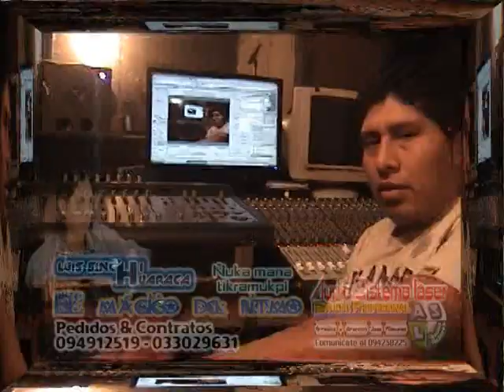Luis Sinchi Remix.mpg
Remix y primer videoclip del artista "ECUATORIANO" Luis Sinchi Huaraca Con una cumbia dedicada para tod@s sus fans Gracias .